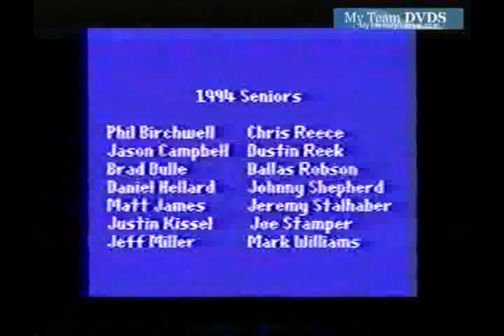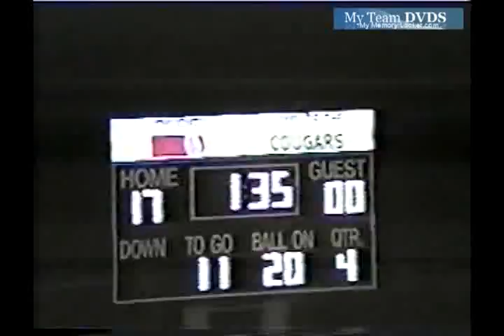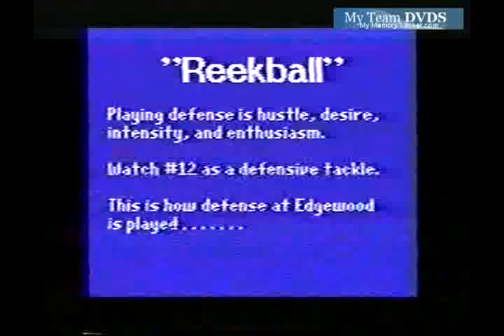up V81 Edgewood 1994 Highlights Fb 00